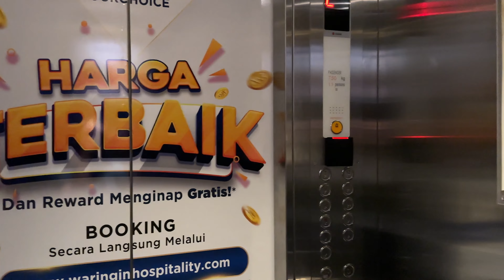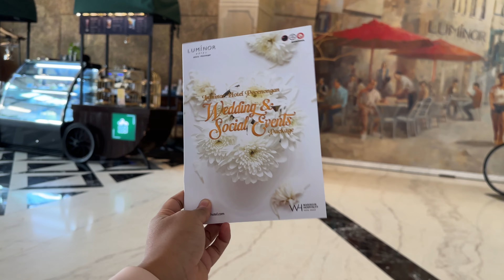Review Terbaru dari Luminor Hotel Pecenongan By WH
cek instagram Luminor Hotel Pecenongan by WH

📹  Fujifilm XS-10
📹  iPhone 14 PRO